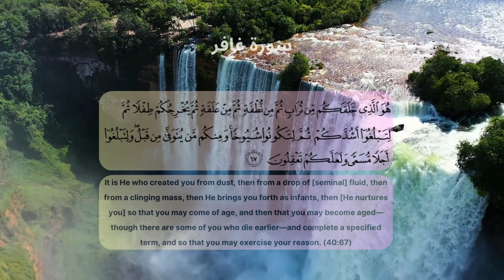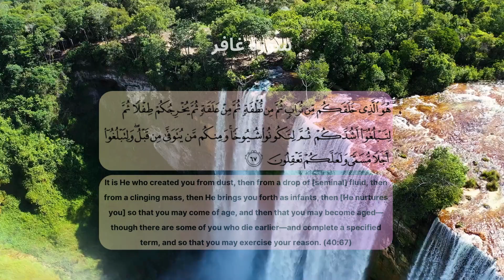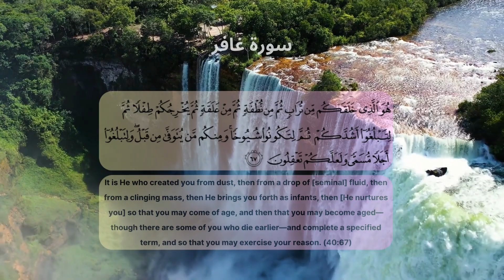surah Ghafir 40:67-68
It is He who created you from dust, then from a drop of [seminal] fluid, then from a clinging mass, then He brings you forth as infants, then [He nurtures you] so that you may come of age, and then that you may become aged—though there are some of you who die earlier—and complete a specified term, and so that you may exercise your reason. (40:67)
It is He who gives life and brings death. When He decides on a matter, He just says to it, ‘Be!’ and it is.(40:68)